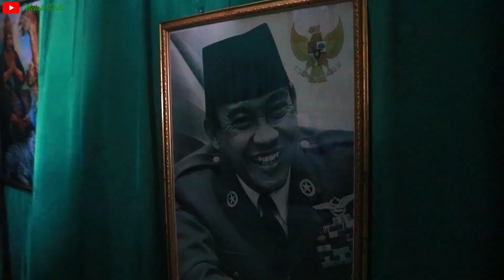RITUAL SAKRAL SAKAWAYANA NYAI RORO KIDUL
Pengobatan non medis, buka aura, terawang tarot, penglaris, pengasihan, pelet, pasang susuk, pembersihan tempat dari ghaib, pagar ghaib, dll.
silahkan hubungi kontak saya : 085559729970